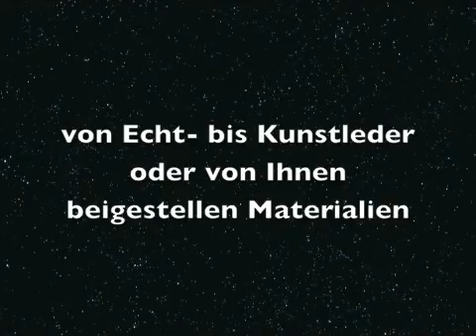Masterpiece Wasserbett Beratung